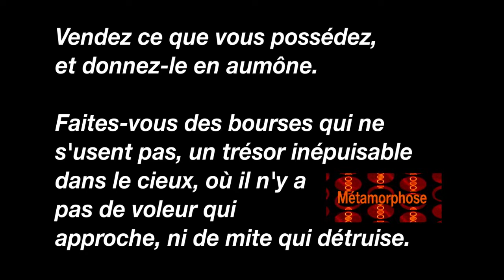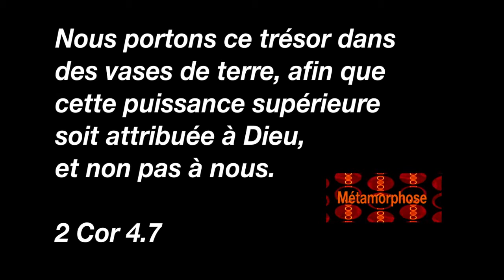Un trésor plus précieux (CNA2011)